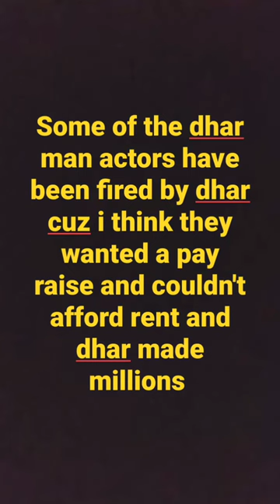The dhar man protest